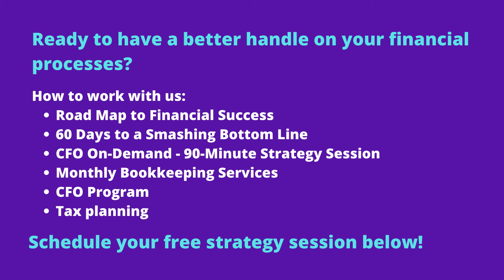1 Why "The Success Principles" by Jack Canfield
Smashing Numbers strongly recommends everyone read "The Success Principles" by Jack Canfield!

It is a gift that we give every new client, because we think it matters that much!

What we do is a smash-up of the success principles, money, and finances!